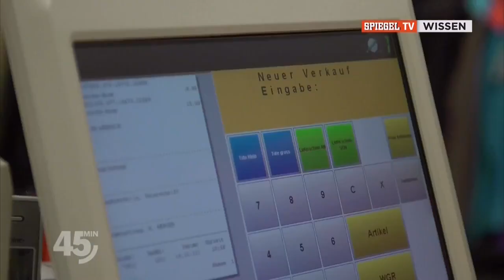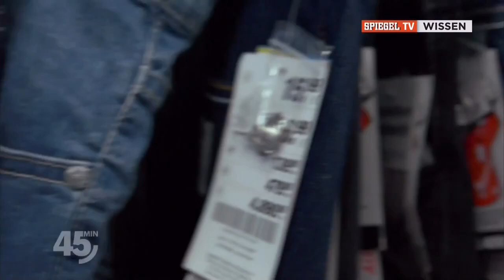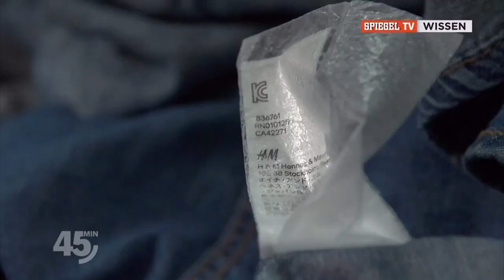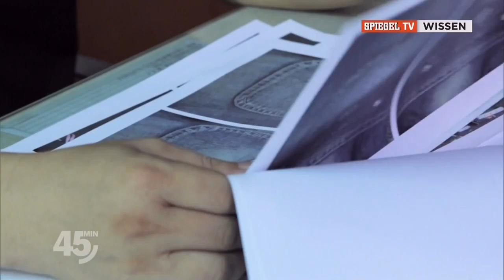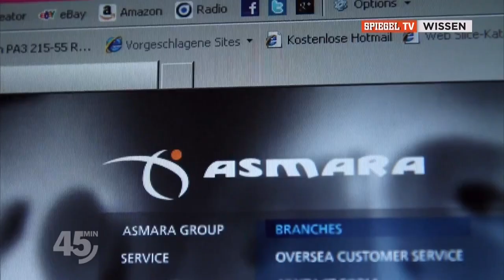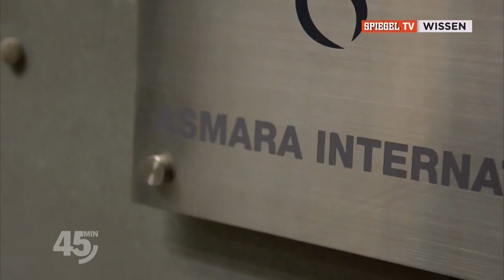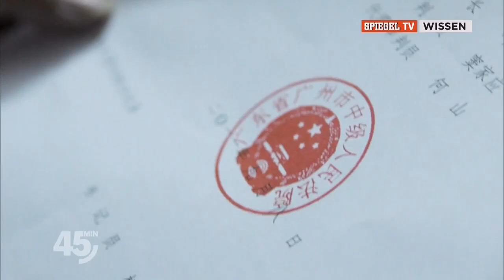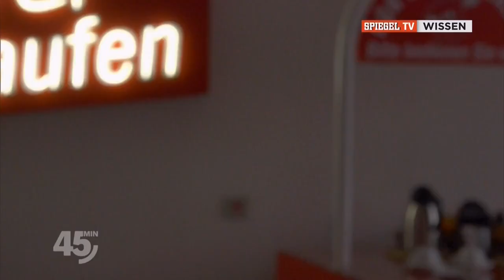Das schmutzige Geschäft mit der Jeans (Dokumentation) HD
Der Preis der Blue Jeans  - Nach dieser Reportage - denken sie anders über ihre Lieblingsjeans. Ob als Luxusprodukt für ein paar Hundert Euro oder als billige Freizeitkluft vom Discounter: Jeans sind das beliebteste Kleidungsstück in Deutschland. Der größte Teil wird heute in China produziert. Doch wie sind die Arbeitsbedingungen dort wirklich, wie viel Chemie steckt in den Hosen und wie leben die Menschen in der Umgebung der großen Jeansfabriken?